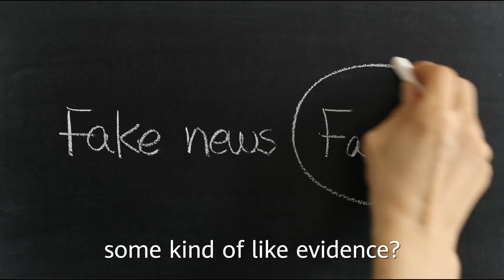Myths Unmasked: Backdoor vs Vulnerability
DYK that when media refers to backdoors, what they often mean is vulnerabilities? So, what’s the difference between them? One is unintentional and manageable, the other is a deliberate security threat. We've made things super easy to understand in Episode 2 of Myths Unmasked. Watch our experimental game to separate fact from fiction, so you can be in the know.